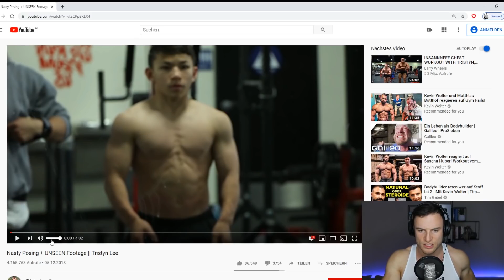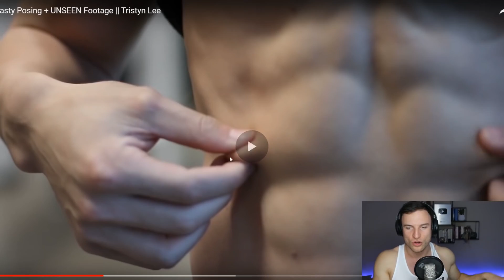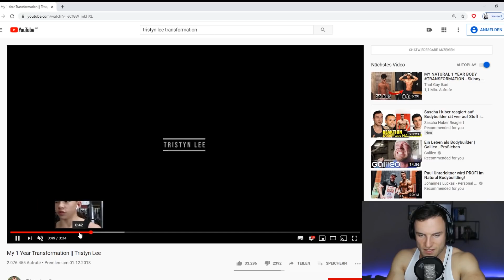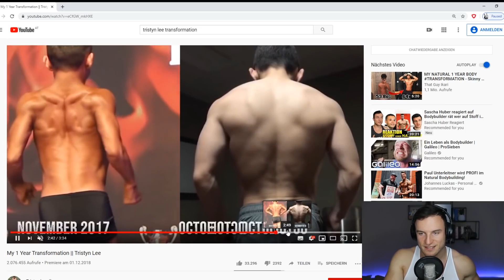Sascha Huber reagiert auf das stärkste Kind der Welt | Tristyn Lee